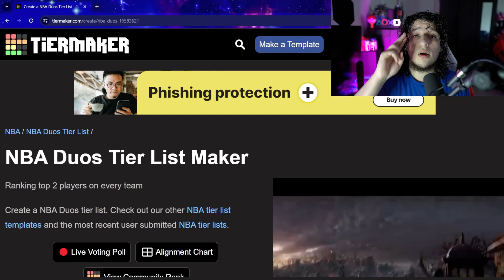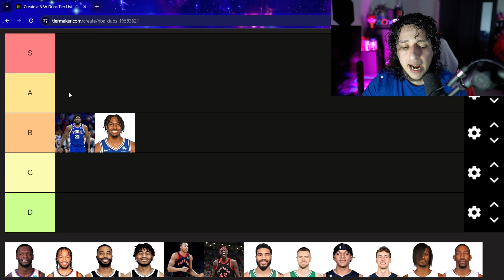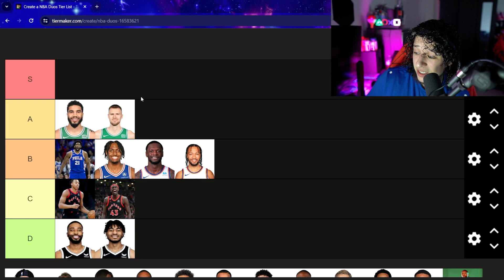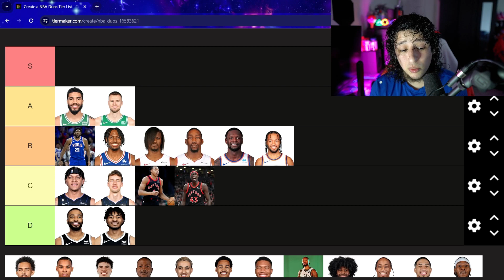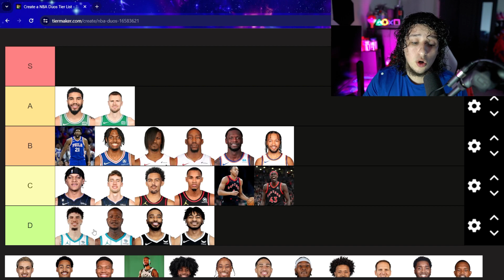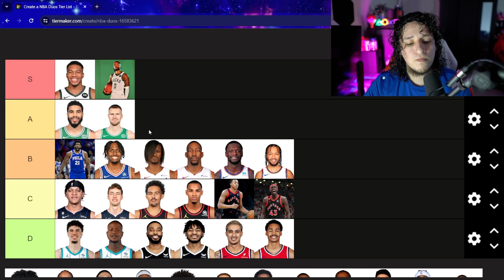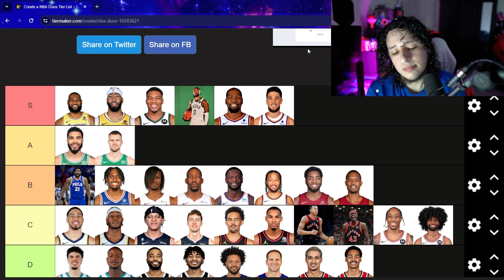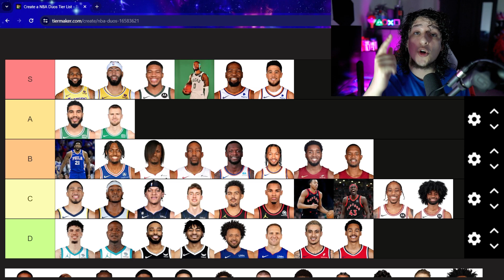The Best Duos In The NBA Tier List!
Link To Pistons NBA Weekly Video